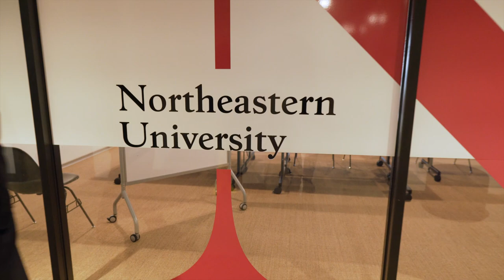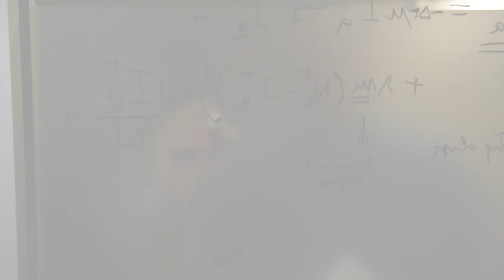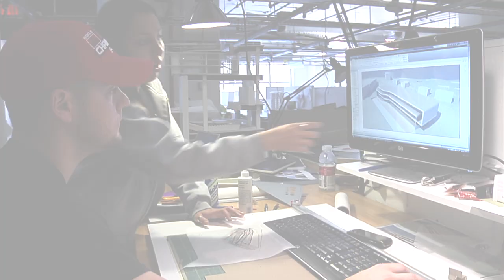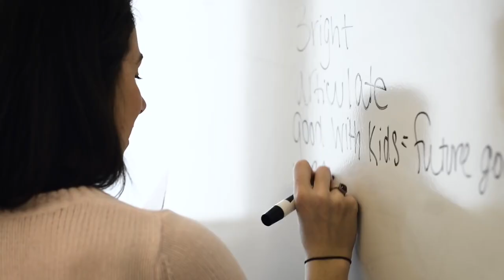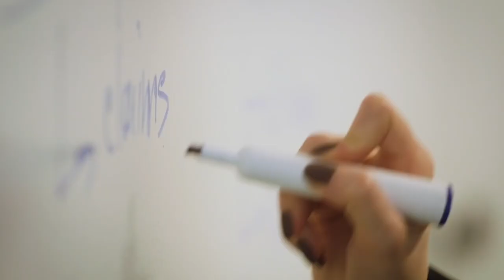D’Amore-McKim Dean Raj Echambadi On The Latest MBA Twist: MBAx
The architect of the first truly disruptive online iMBA program at the University of Illinois, Raj Echambadi left the school in 2017 to become dean of Northeastern University’s D’Amore-McKim School of Business. Now the business education innovator has come up with a new and unique idea in reimagining the school’s full-time MBA.